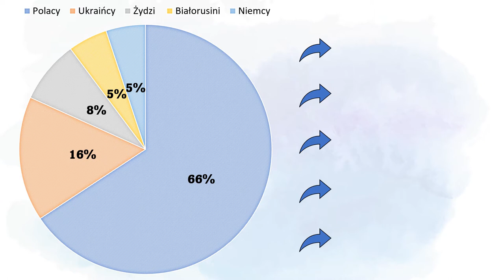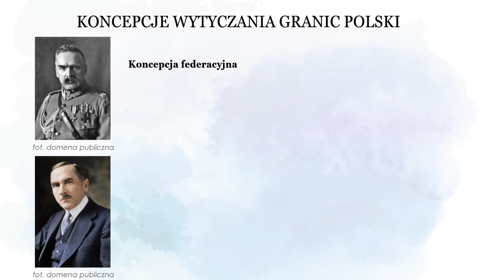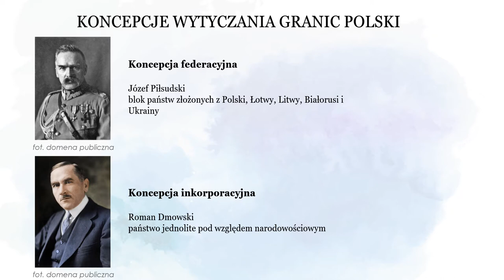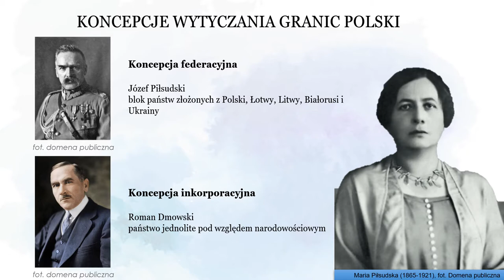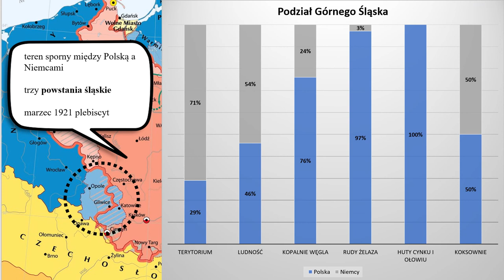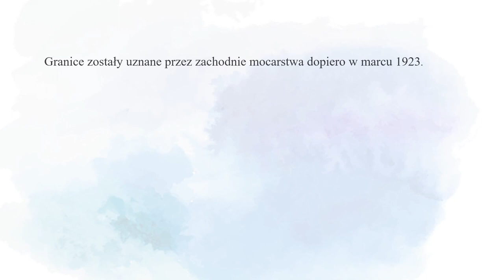Granice II RP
Kształtowanie granic odrodzonej Polski.
muzyka Kiss the Sky - Aakash Gandhi

Źródło:
file:///C:/Users/Acer/Downloads/KSZTALTOWANIE_GRANIC_RZECZYPOSPOLITEJ_POLSKIEJ%20(2).pdf
Radziwiłł Anna, Roszkowski Wojciech. Historia dla maturzystów. Wiek XX. wyd. PWN, Warszawa 2004.
Roszak Stanisław, Kłaczkow Jarosław. Poznać przeszłość. Wiek XX, wyd. Nowa Era, Warszawa 2012.